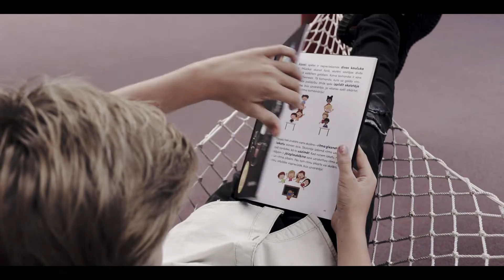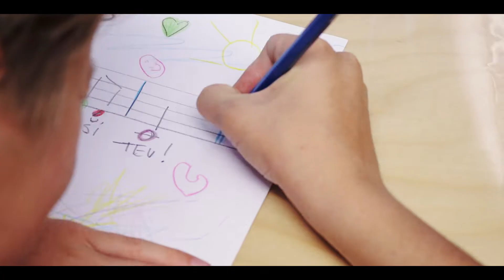mācību materiāli RADOT mūziku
Radošs palīgs skolēniem un skolotājiem no 1.– 3. klasei kā arī iedvesmojošs ceļvedis mūzikā jebkuram interesentam
🤍Šī grāmata ir par Tevi, jo Tu esi radītājs un iedvesmotājs
🤍Tā būs Tava krāsainā skaņu pasaule
🤍Priecājies mūzikā – spēlējot spēles, eksperimentējot, dziedot un muzicējot
🤍Teorijas un uzdevumu video Tev būs ērti redzami ar QR kodu
🤍Mēs mācāmies, lai radītu un to spējam kopā